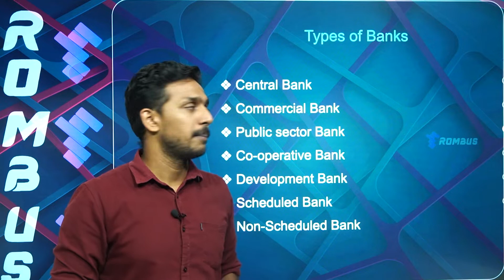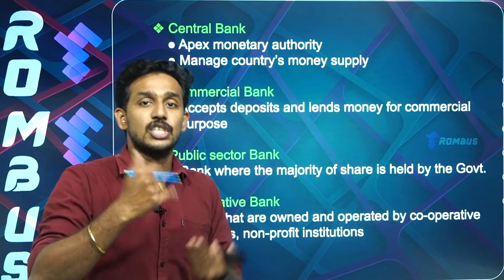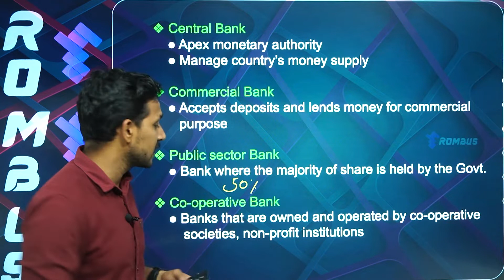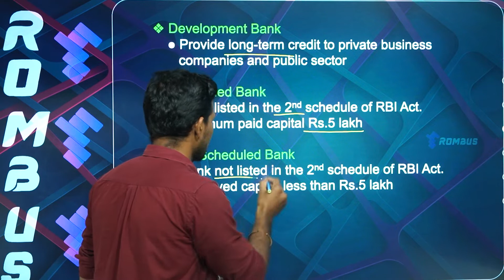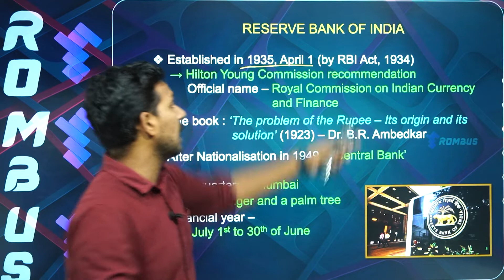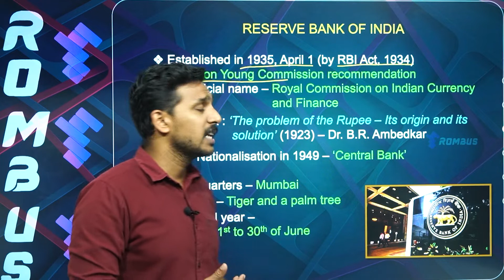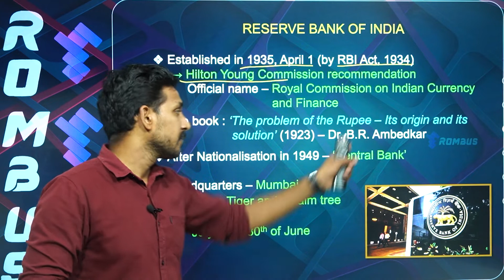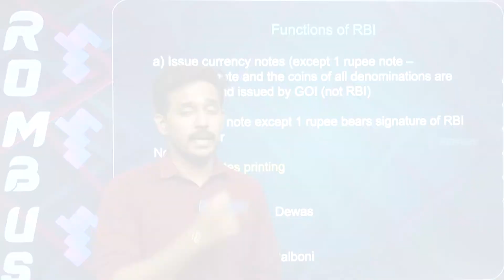Indian Banking Must Know & Important Kerala PSC Questions |Degree Leval Prelims | Rombusapp |Rahul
degree level prelims syllabus degree level prelims result
degree level prelims classes degree level prelims
degree level prelims syllabus 2022 degree level prelims 2022
degree level prelims questions and answers degree level prelims cut off
degree level prelims study time table degree level prelims result latest news
degree level prelims classes 2022 degree level prelims exam date 2022
degree level prelims result date degree level prelims preparation

നേടു   സർക്കാർ ജോലി  എന്ന നിങ്ങളുടെ  ലക്ഷ്യം Rombus-നോടൊപ്പം ..
ROMBUS Learning App  PSC, SSC, RRB, Bank  തുടങ്ങി  90 തിലധികം മത്സരപരീക്ഷകൾക്   പരിശീലനം നല്കുന്നു   .
Delhi Based  Short Tricks , Option  Elimination Method എന്നിങ്ങനെയുള്ള വ്യത്യസ്തമായ പഠനരീതികൾ ഉപയോഗിച്ചുള്ള പരിശീലനം Rombusൻറെ മാത്രം സവിശേഷതയാണ്.

റോംബസ് ആപ്പ് സൗജന്യമായി ഡൗൺലോഡ് ചെയ്യാം

10th prelims 5th stage question answer
10th prelims 5th stage 2022